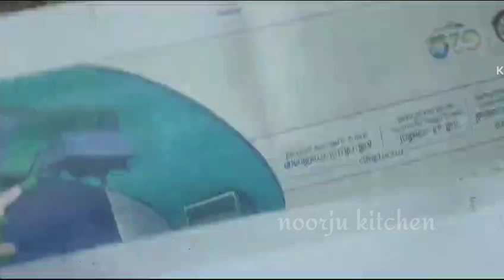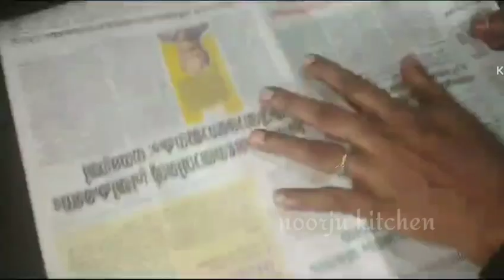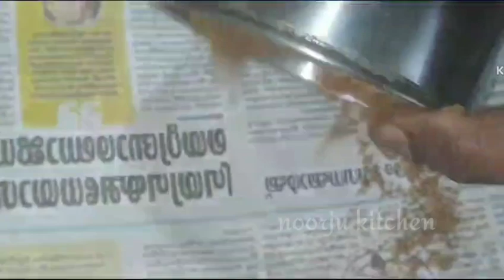ഇതോന്നുണ്ടാകി സ്റ്റോക് ചെയ്യാന് മറക്കല്ലേ നിങളുടെ അടുക്കളയും ഇനി സ്പെഷ്യൽ ആവും 😍💯@noorjukitchennoor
ഞങ്ങളുംടെ പുതിയ ചാനൽ കൂടി ഒന്ന് കാണൂ

ഗരമസാല ആയിട്ടും ബിരിയാണി മസാല ആയും ഞാൻ ഈ ഒര് ഒറ്റ മസാല ആണ് use ചെയ്യുന്നത്
ഈ മസാല use ചെയ്ത കറികളും ബിരിയാണിയും പലഹാരങ്ങളും സ്പെഷ്യൽ ടേസ്റ്റ് ആണ്
ഇതിനാവശ്മായ സ്പയ്‌സസ് എല്ലാം ഇതേ അളവിൽ എടുത്ത് ഇതേ രീതിയിൽ ഉണ്ടാകി സൂക്ഷിച്ചു വെക്കു...
നിങളുടെ അടുക്കളയും ഇനി സ്പെഷ്യൽ ആയി മാറും
ബിരിയാണി മസാല
ഗരം മസാല
all spaises
നാടൻ ഗരം മസാല
extra tasty powder
special garam masala
food special
tasty food